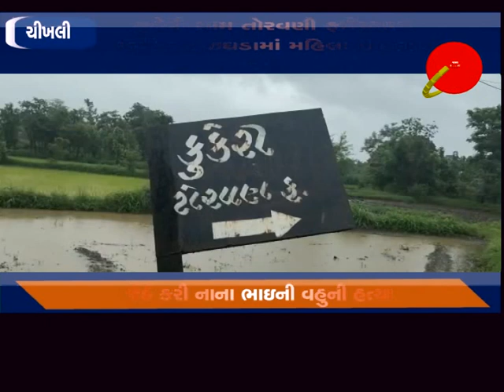ચીખલી - કુકેરી ગામ તોરવણી ફળિયામાં જમીનના ઝઘડામાં મહિલાની હત્યા